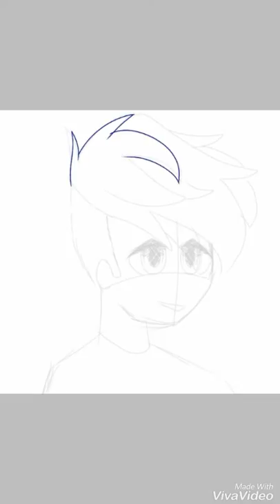Hello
This is just a random drawing, this character does not exist.